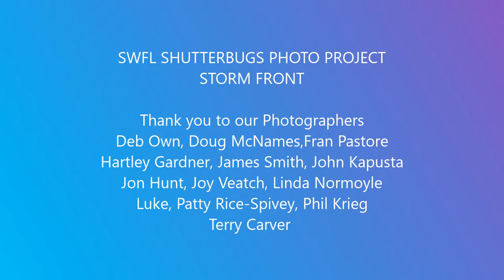Storm Front SWF Shutterbugs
Photo Shoot July/August - The Wet Season - Thank you to our Photographers:  Deb Owen, Doug McNames, Fran Pastore, Hartley Gardner, James Smith, Hartlety Gardner, Jonathan Hunter, John Kapusta, Joy Veatch, Linda Normoyle, Luke,  Patty Rice Spivey, Phil Krieg and Terry Carver